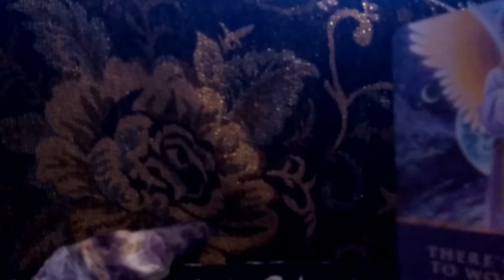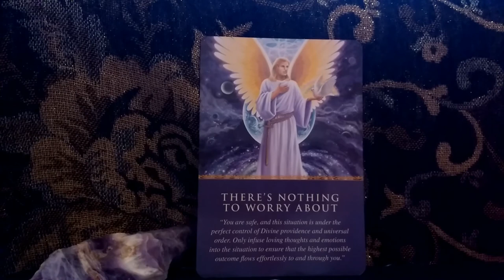Daily Oracle Card Reading 9th May no need to worry Guidance from your angels tarot all signs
Daily Guidance From Your Angels Oracle Cards Doreen Virtue